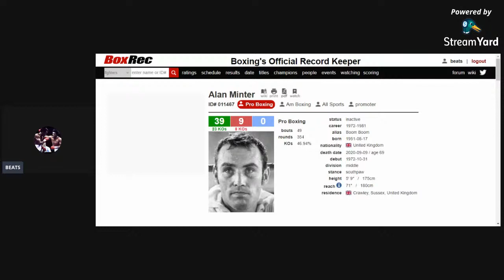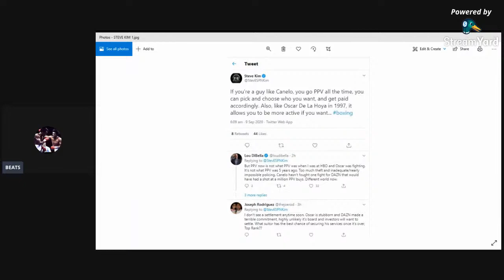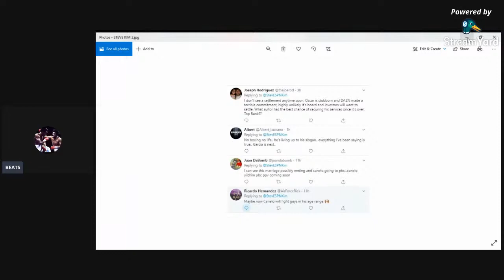BEATS BOXING TALK - 11-09-2020